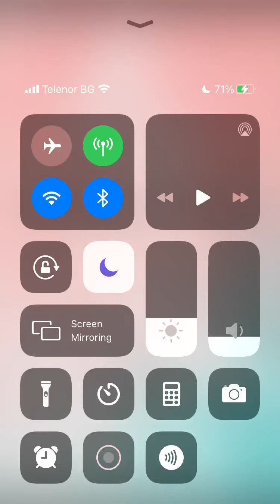Generation Disaster - Episode 2 | Episode Choose Your Story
One day each generation gets mixed up? Gen X are Baby Boomers? Baby Boomers are Gen Z? How are you going to fix this?

Credit: KB
Author's IG: @katewrites_episode_